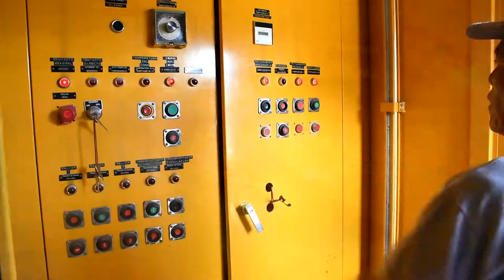PLANTA TRITURADORA PRESTADA AL GAD MUNICIPAL DE CATAMAYO POR EL MTOP EMPEZÓ A FUNCIONAR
Gilbert Armando Figueroa Agurto